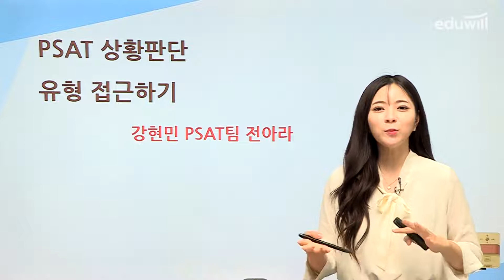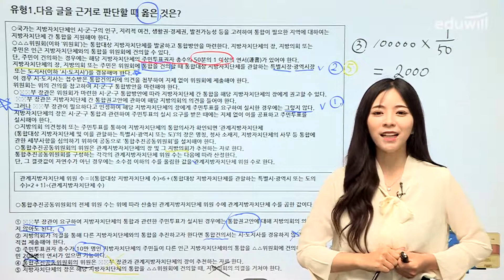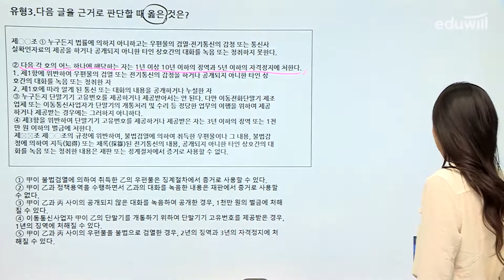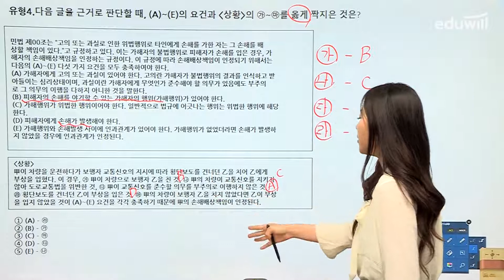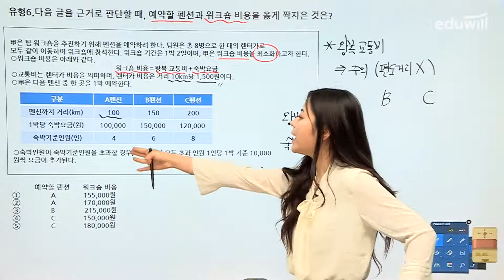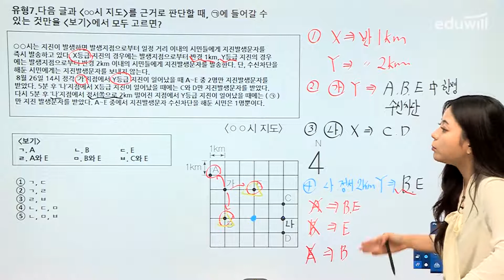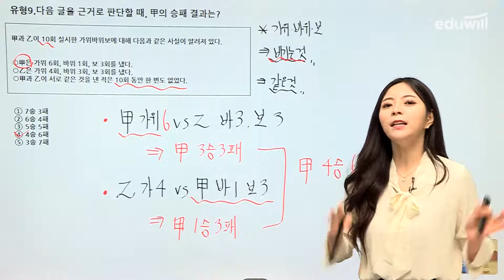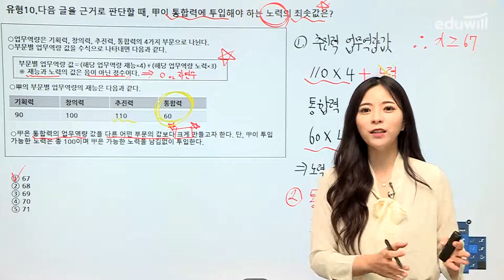상황판단② 전아라｜3일 만에 PSAT 마스터 하기｜강현민 PSAT팀 상황판단 비법 대공개!!｜에듀윌 공무원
😎강현민PSAT팀 PSAT 파이널 패스로 단기간에 합격하기
🎁나의 PSAT 실력이 궁금하다면?

★대치동 전타임 마감 신화 강현민PSAT팀★
PSAT 상황판단 전아라 교수님의 유형별 전략법 그 두 번째 이야기 공개!

지난 시간에 이어 상황판단을 유형별로 공략할 수 있는 비법을 알려드릴텐데요.
더 많은 정보는 에듀윌 PSAT 파이널 패스에서 만나보실 수 있습니다.
PSAT 단기 합격의 길로 갈 수 있는 이 기회를 절대 놓치지 마세요!!